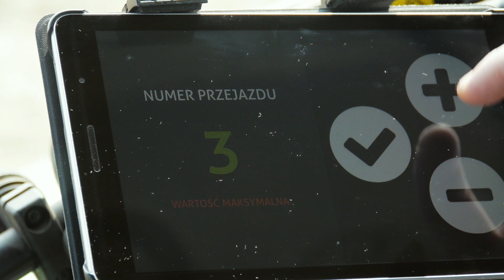Zestaw Uprawowo -Siewny ATSN plus wał zagęszczający WZ marki AGRO-TOM